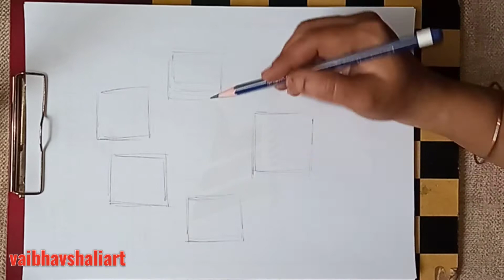World's Foresty Day Drawing | Foresty Day Special Forest Family Tree Drawing | Save Forest Drawing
Save Forest Day Drawing How To Draw an Attractive
World Forestry Day Drawing Very Easily
Importance Of Tree Drawing
Save Forest Poster
Save Earth Save Planate Poster